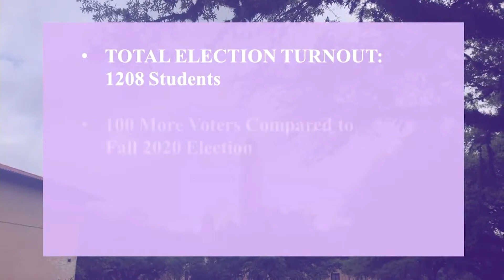SG Update: Fall Election Breakdown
Get a breakdown of the Fall 2021 Student Government Elections.